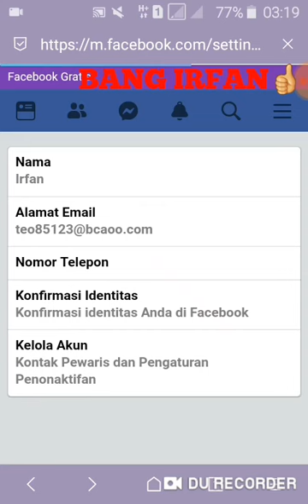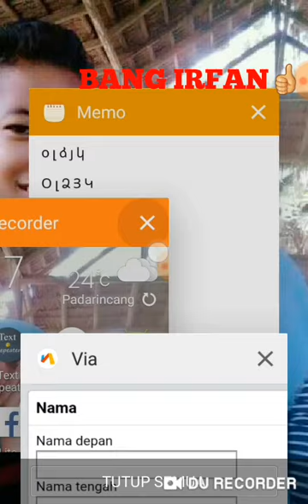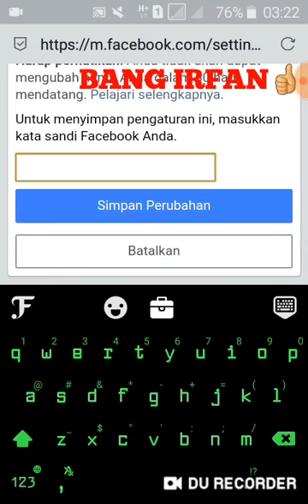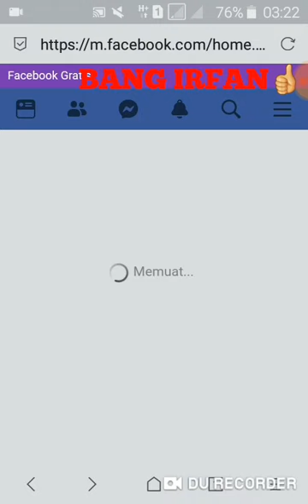Cara ubah nama facebook menggunakan kombinasi karakter angka valid tampa banding vpn/proxy akun unik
Nama fb menggunakan angka

Lihat juga cara salin/copy font yang ada di deskripsi youtube tampa aplikasi..

Font angka

օ լ ձ յ կ

Semoga bermanfaat bagi yg belum tau

Saya bang irfan ijin pamit...